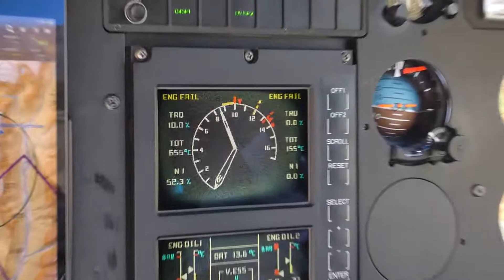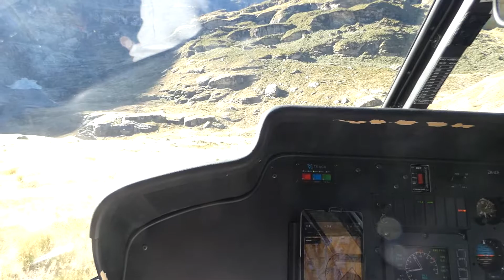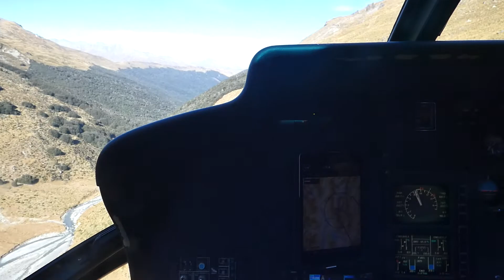Earnslaw Burn Glacier | Heliworks Queenstown | Eurocopter AS355 NP take off (In Flight Video)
Earnslaw Burn Glacier | Heliworks Queenstown | Eurocopter AS355 NP (ZK-ICE) take off (In Flight Video)
Flight Info :

Flight no - N/A
Callsign - N/A
Route - Earnslaw Burn Glacier ~ Queenstown
Departure time - N/A
Arrival time - N/A
Total flight time - N/A
Cruise altitude - N/A